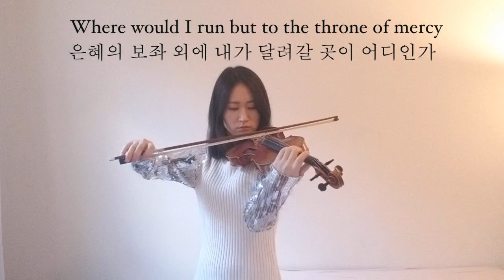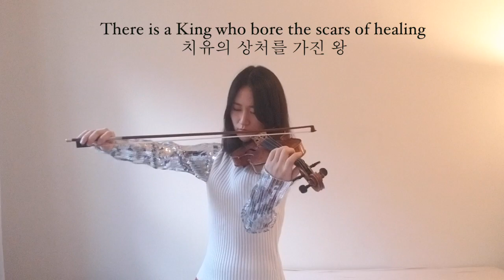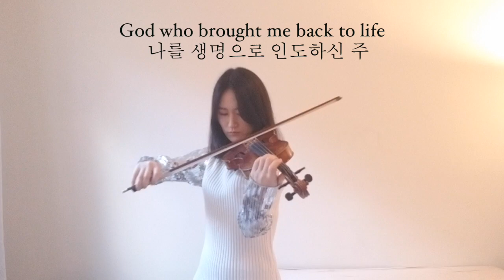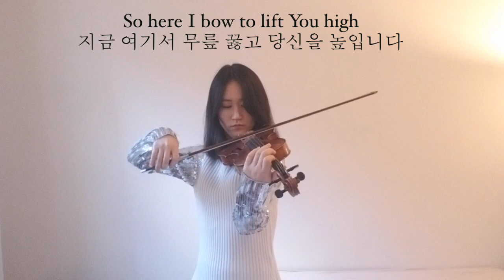"Here I Bow" (2017) Violin Cover by Musicpsalms 한글가사 - Original by Bethel Music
So here I bow to lift you up...